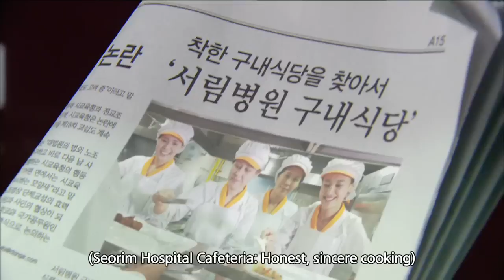Save the Family | 가족을 지켜라 EP.27 [SUB : ENG,CHN / 2015.06.30]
Ep.27: Suja (Lee Hwihyang) issues an ultimatum: she wants a divorce if Manjae (Choi Ilhwa) fails to get his severance back in a month. Haesu (Kang Byul) is unable to find a new place, but then Suja makes a tempting offer.
秀子(李辉香)吓唬万宰(崔日华)说 如果一个月内要不回退休金就离婚。 同时，秀子向找不到房子的海秀（姜星） 提出了诱人的提议……
Save the Family' Telecasting Time: Mon-Fri 08:20pm | Tue-Sat 05:20am (Seoul, UTC+9) with English & Chinese subtitle on KBS World TV.